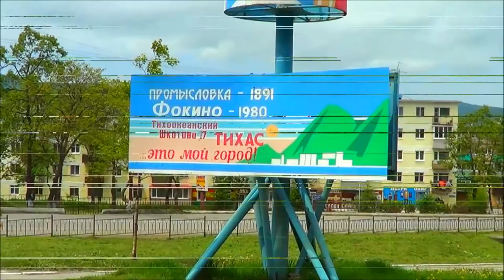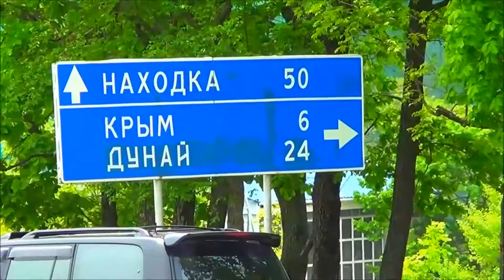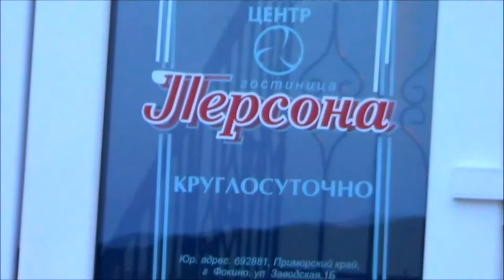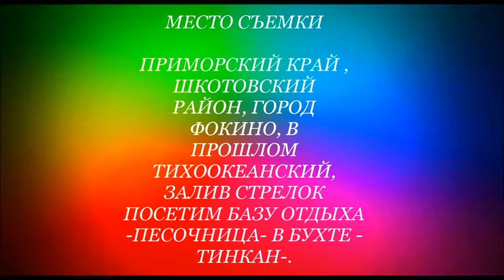Фокино Тихоокеанский Загородняя поездка в бухту Тинкан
Небольшой фильм про поездку в бухту Тинкан. Музыка 1/ SDDX-Seventec NPT.2 Beat.Cresce-2.Creative Commons Lisence.  2/ House Copyringnt Free.MM House .Creative  Commons Lisence.  3/ Hexalyte-Sleep. Argofox-Release . Creative  Commons Lisence.